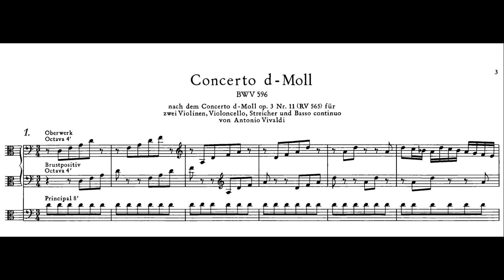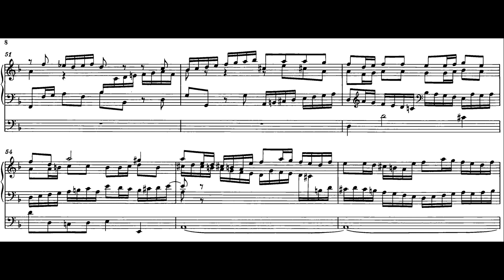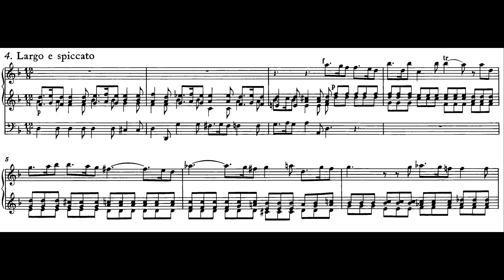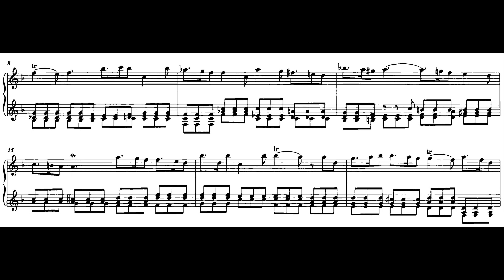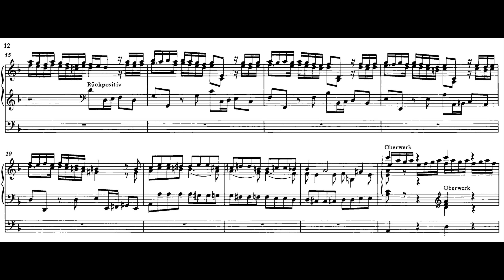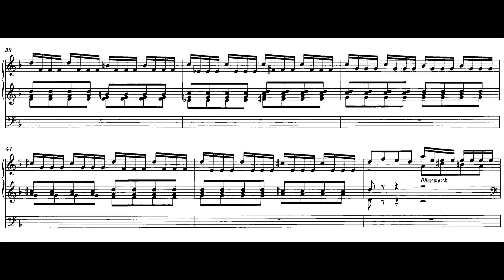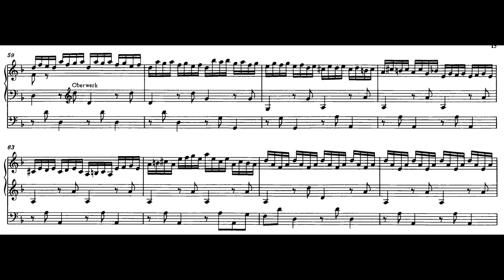VIVALDI-BACH: CONCERTO in D MINOR BWV 596